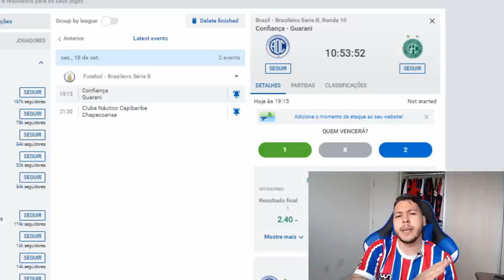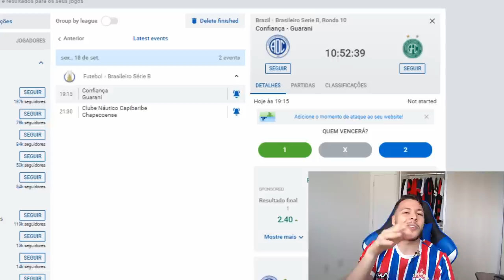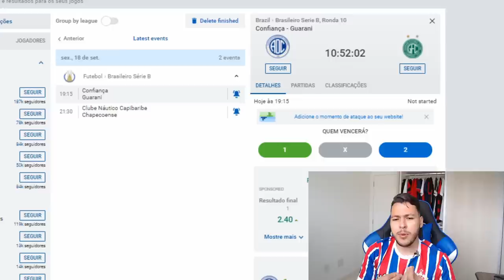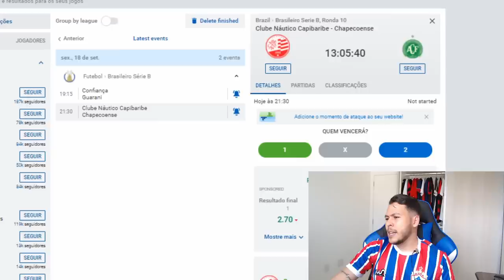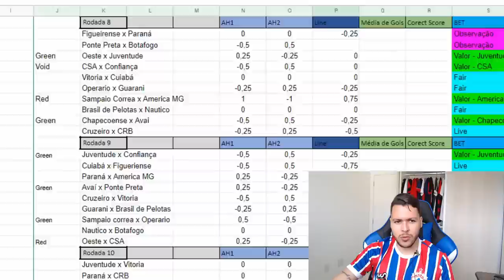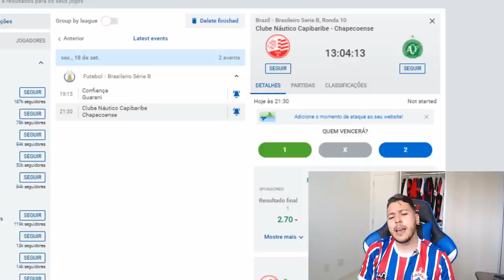PALPITE FUTEBOL DO DIA 18/09/2020 - SERIE B